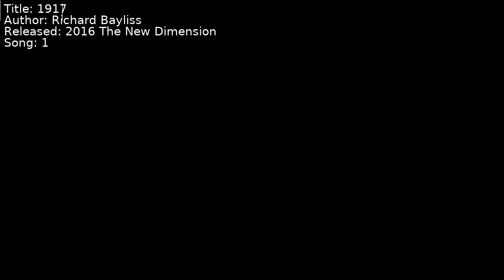Richard Bayliss - 1917 | Song 1 [C64] [SID]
Title: 1917
Author: Richard Bayliss
Released: 2016 The New Dimension
Song: 1